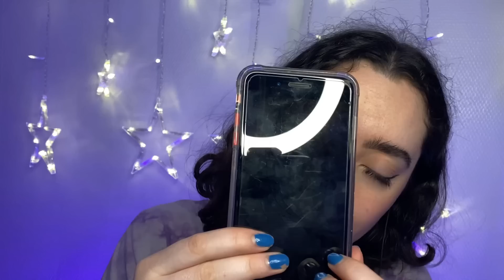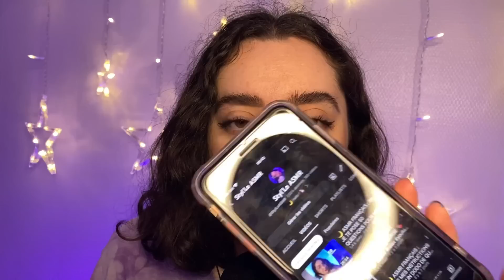🌙 ASMR FRANÇAIS : POV, TU DIS OUI À TOUT À UNE ASMR ARTISTE ! 😀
Hello ! 🙋🏻‍♀️
Et bienvenue dans mon monde ! 💓

✨RÉSUMÉ DE LA VIDÉO 📓 :

  🌙Je te retrouve aujourd'hui pour une vidéo "pov" une première pour moi aha, tu viens pour ta première séance avec moi  d'ASMR et je te propose pas mal de triggers pour te donner des tingles en vrai de vrai, et tu valides TOUT !! 😀
Des idées de pov ?

✨LES INFOS  🖊 :

🟣  Nouvelle vidéo : mercredi/dimanche/vendredi (optionnel)
🟣  Horaire de vidéo : A 18h,
🟣  Thème principal de la chaine "la mode" of course !
🟣 Mon PayPal pour me soutenir (ce n'est pas OBLIGATOIRE, un j'aime et un commentaire me suffise largement !)
🟣 Je propose également des vidéos personnalisées, n'hésite pas à me faire ta demande par mail ou via mon Instagram ! (non obligatoire). ⚠ AUCUN CONTENU SEXUEL ⚠

✨MON MATERIEL 🎬 :

📱 Le visuel :
 - Un iPhone 11/12
- Le bras articulé pour le micro

🔊 Le son :
- Le Blue Yéti "Blackout"
- Les bonnettes

💻 Logiciel de montage : Filmora 9/Première Pro,
🌈 Mes miniatures : Photoshop

💡 Les lumières :
- La ring light
- La lampe coucher de soleil
- La guirlande étoile/lune
- Le projecteur satellite

🌙Sur ce, je te souhaite une douce nuit et une très bonne relaxation en ma compagnie !🍃
8687 de petits boss  💓
Lo 🙋🏻‍♀️